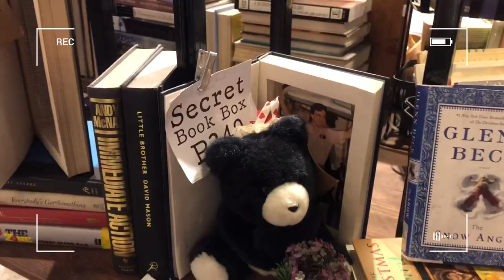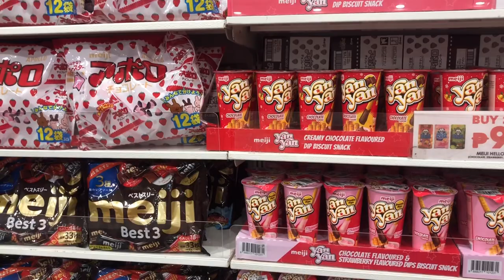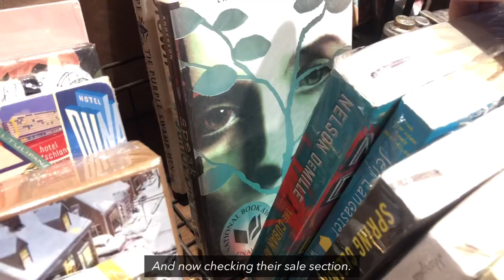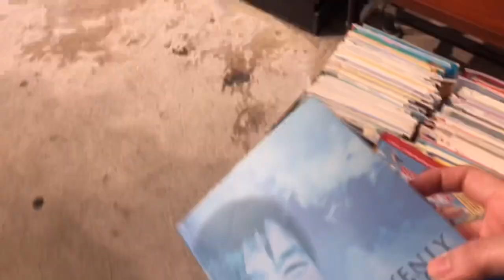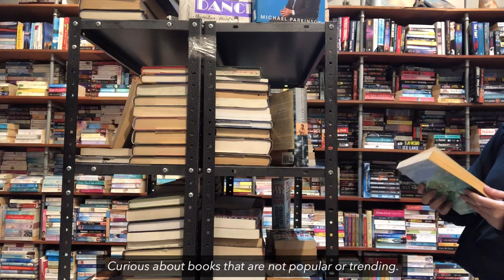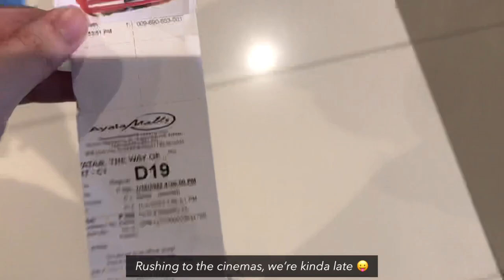A day in my life | Watched Avatar movie🍿 bookstore 📚 food and milk tea 🧋